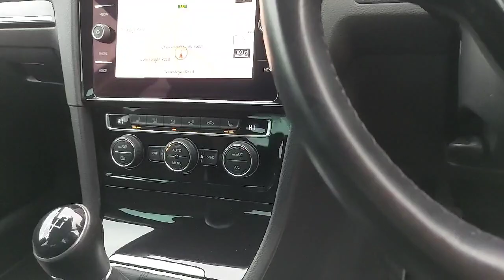BT69VVR - Volkswagen Golf 1.6 TDI GT Edition 5Dr Hatchback RefId: 349415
Donnelly Enniskillen